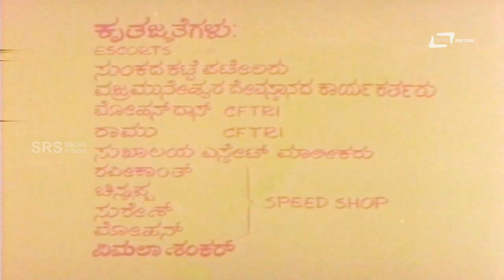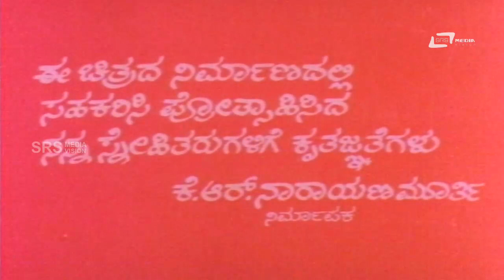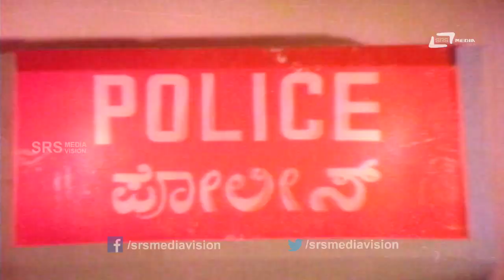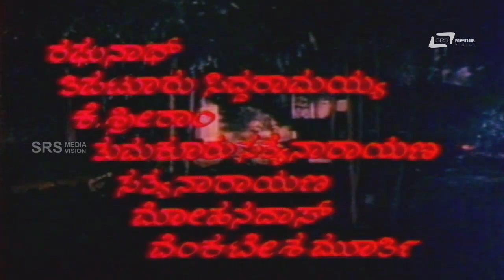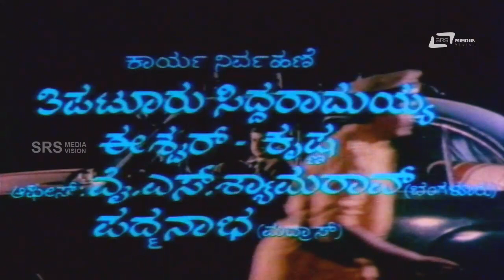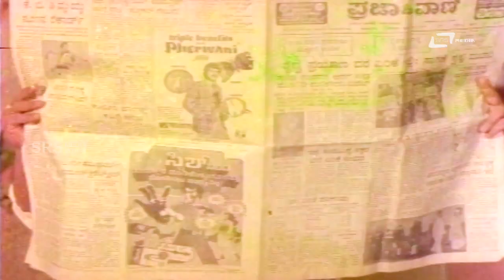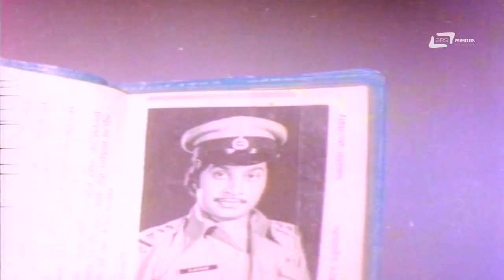Manjina There – ಮಂಜಿನ ತೆರೆ | Kannada Full Movie | Srinath | Manjula | Vajramuni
Watch Srinath, playing lead role from the film Manjina There. Also staring Manjula,Thoogudeepa Srinivas and Others in SRS Media Vision Full Movies Channel
Film: MANJINA THERE
Director: BANGALORE NAGESH
Producer: K R Narayana Murthy
Starcast: SRINATH, MANJULA, THOOGUDEEPA SRINIVAS
Banner:  G K Productions
Release: 1988
Songs:
1.Joke Elli Hodaru
2. Balasiruva Ee Tholinali
3.O Nanna Cheluve
4.Noduve Ideke Heege
Singers: K J Yesudas, Vani Jayaram,S Janaki
Lyrics: Chi Udayashankar